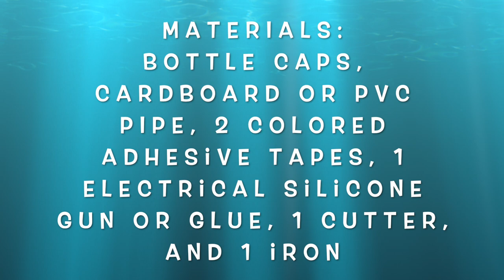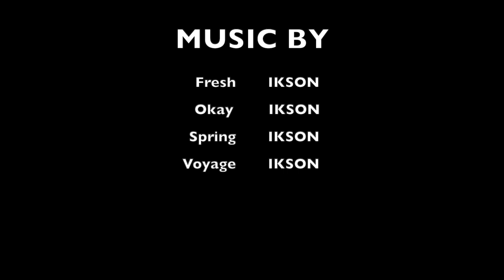How to build RACKETS with bottle caps ("PADDLECAPS")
Exploring new ways to recycle and create artefacts for the practice of alternative sports and games, I have designed these implements that I have called “paddlecaps” (“paletapones” in Spanish). In this tutorial I show you, step by step, how to craft these rackets by ironing plastic bottle caps to make the head, and rolling a piece of cardboard (or a PVC pipe) to make the handle. The result is surprising. A  thin, light and durable paddle with a flexible head which reduces the risk of injury if hit. With them, you can practice a lot of activities and games. I hope you like the idea and decide to give it a try, you won't be disappointed! I am looking forward to reading your comments.